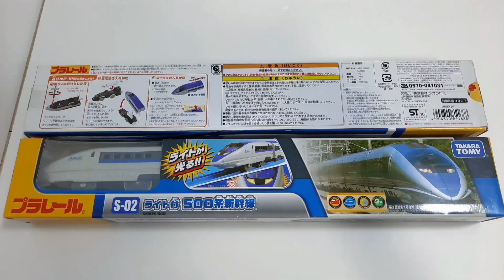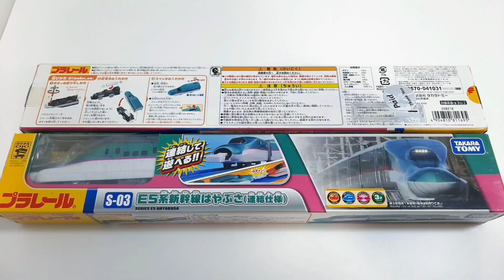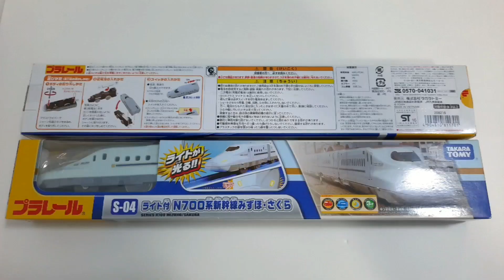(cc : subtitles) Share plarail layout experience part 1 プラレール 193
私のチャンネルに登録してください。どうもありがとう
日本の楽しさと絶妙なおもちゃをありがとう

シンプルであろうと複雑であろうと、全員がより多くのプラレールの列車とレイアウトを共有できることを願っています。楽しんで、日本のプラレールの世界に飛び込もう。
I hope everyone can share more your Plarail layout no matter it is simple or complex. Have fun and jump into the world of Plarail.

If u like the videos of Japanese Master ''PaPa'' パパプラレーラー
若然喜歡日本大師 "爸爸" 的影片, 記得要訂閱呀